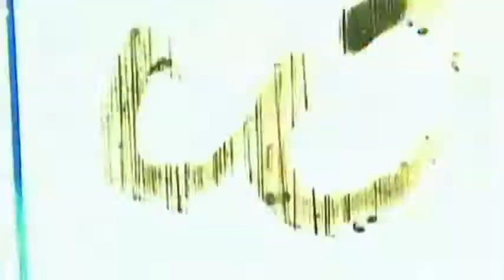Tampa Catholic Girls Hoops